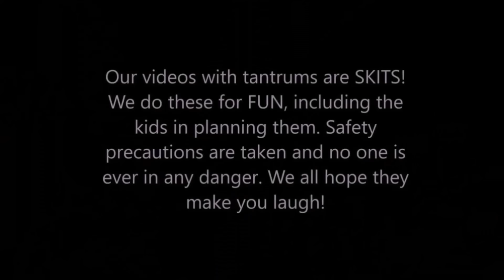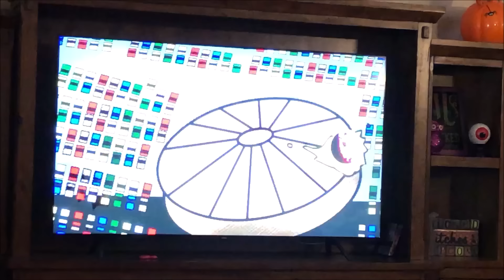Kid Temper Tantrum Got Uncle Jay Fired From Pizza Delivery Job! [Original]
Today Leland got his uncle fired from his job as a pizza delivery driver. What happened?
and knowing that his uncle works as a pizza delivery driver he wanted to bug his uncle by keep ordering pizza over and over again.
It's another kid temper tantrum vs uncle Jay as Leland keeps ordering pizza making uncle Jay have to drive all the way out to our house only to be told that Leland has no money to pay for the pizzas.
What happens when Jay comes out for the 3rd time to then tell us that his boss fired him from his job. Leland laughs while uncle goes on a rage. It's a pizza delivery fail after Jay gets fired. Funny pizza delivery video, Check it out.